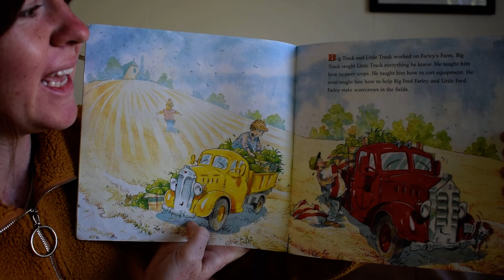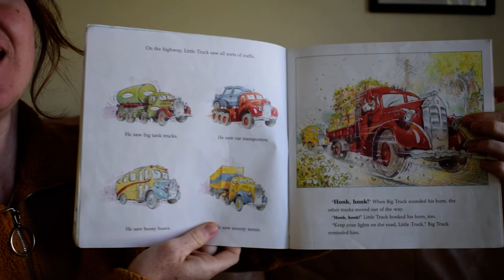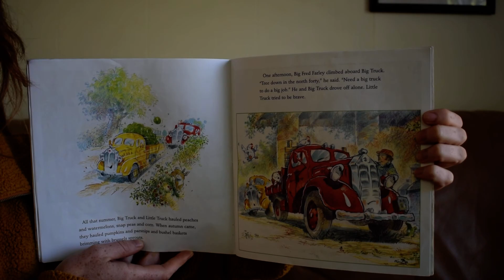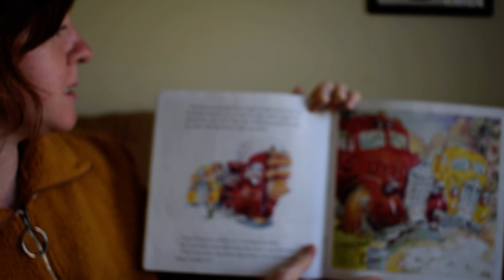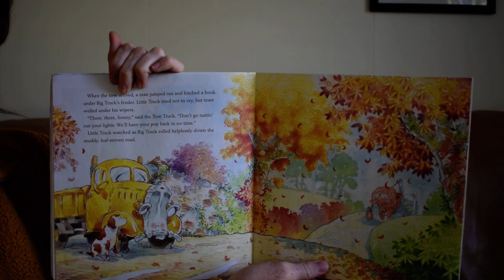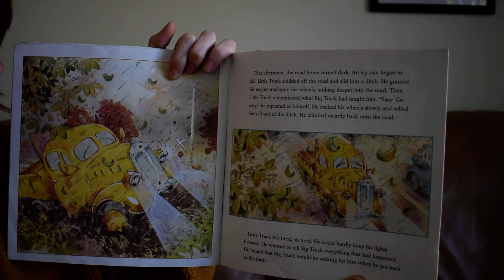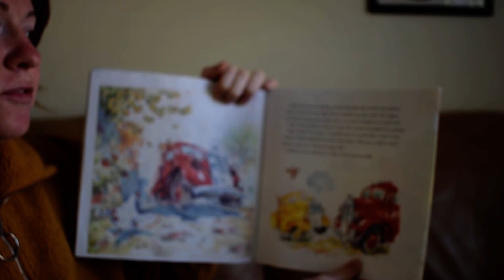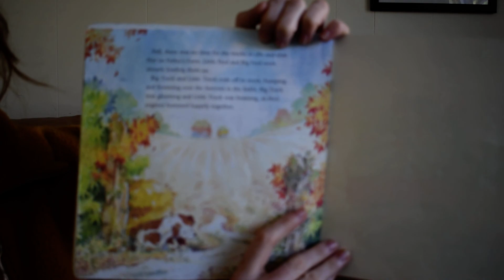Big Truck Little Truck- Jan Carr